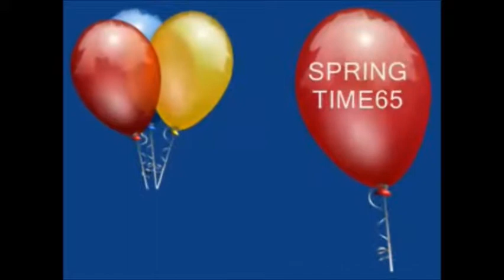The Springtime65 Show .. August 2014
The Springtime65 Show
Saturdays 10:30 Pm  Time Warner Digital 20 &19 Grande Cable
 & 99 AT&T U-Verse  ..
San Antonio Public Access Tv  ...

Opening & Closing : Theme for The Springtime65 Show
Rachmaninov
Piano Concerto
No. 2 in C Minor

You spin me round !
Deod or Alive ..
Pete Burns ...